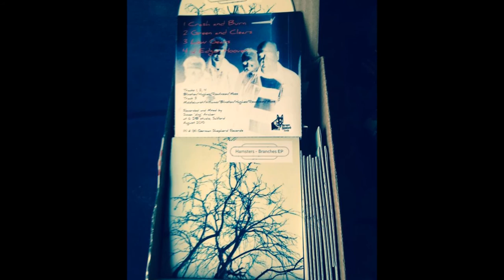Hamsters(Manchester) - Crash and Burn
From the EP Branches released on German Shepherd Records on 6th November 2015. The legendary Manchester bands first physical release.